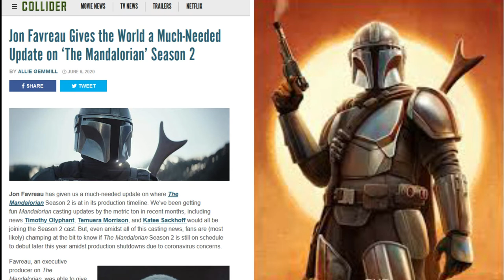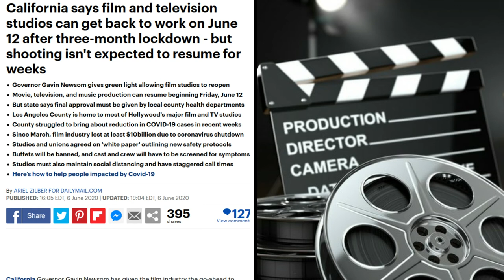NERDIER THINGS NOW: Episode 2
A quick update on this weeks big news in Nerdom! Stories include: The Mandalorian, The Black Cauldron, Studio Ghibli, and California film production!